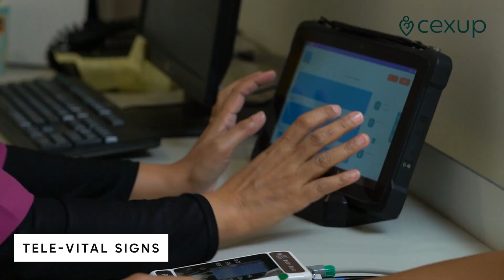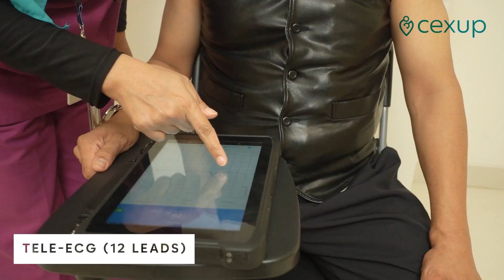Health Monitoring for Aircrew - Fit To Fly